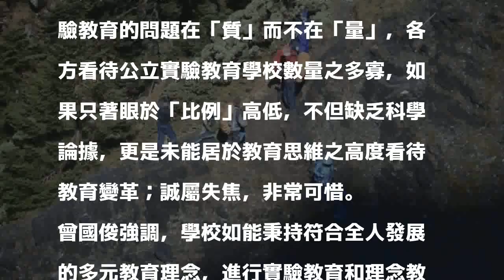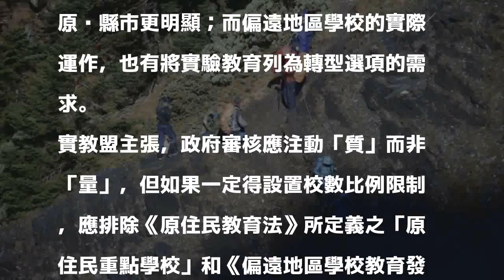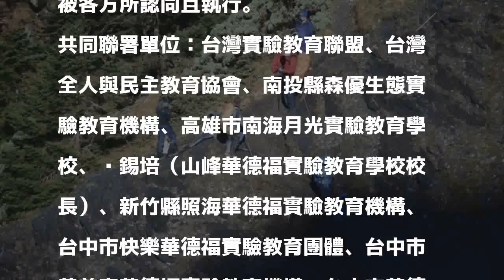立院明審實驗教育三法修正案 實教盟籲保障原民和偏遠學校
〔記者林曉雲／台北報導〕立法院教育委員會明天將審議實驗教育三法修正案，全國教師總工會反對提高實驗教育學校占該縣市學校總數比到3分之1，台灣實驗教育聯盟等今晚發聲明指，實驗教育已有效促進原住民教育主體性與偏鄉教育的翻轉，呼籲保障原民和偏遠學校改辦實驗教育的權利，各縣市所屬公立實驗教育學校總數之「比例」計算，不應包含實施「民族教育」之原民學校及偏遠地區學校。